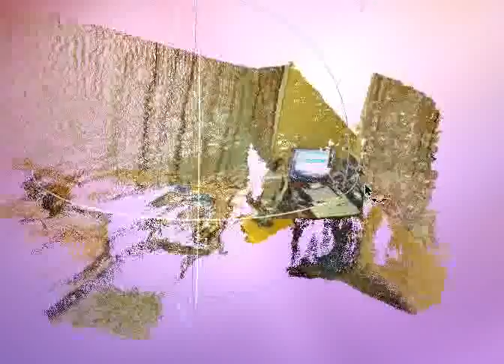GROK2 looks at the computer desk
You can just about see the Rodney robot on the left side of the desk, the keyboard and screen, a cup and a small Surveyor robot in the table in front of Rodney.